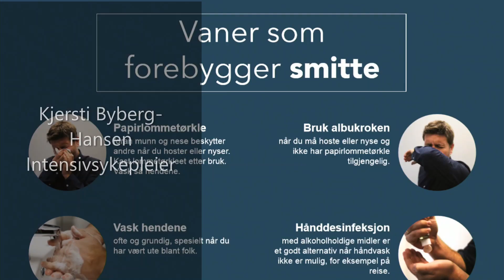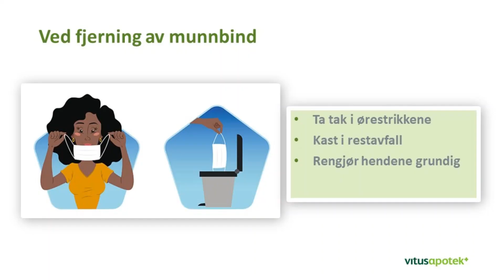Riktig bruk av munnbind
For at munnbind skal ha effekt, er det viktig å bruke det på riktig måte. Et munnbind skal, ved riktig bruk, beskytte både deg og andre mot dråpesmitte. Her viser vi deg hvordan du bruker munnbind på riktig måte.